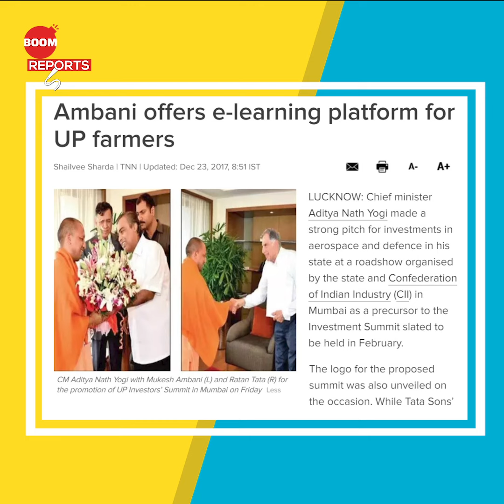Are Ambanis Donating ₹500 Crores For A Ram Temple? | Fact Check | Ram Mandir Ayodhya | BOOM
In this episode of BOOM Reports, we tell you the truth behind a viral social media post which claims that Ambani has donated Rs. 500 Crores for Ram Temple. But the truth behind this post is a little different. BOOM found the image in a Times Of India article with a headline, "Ambani offers e-learning platform for UP farmers" dated December 23rd, 2017.

Watch to know more facts around this viral photo.